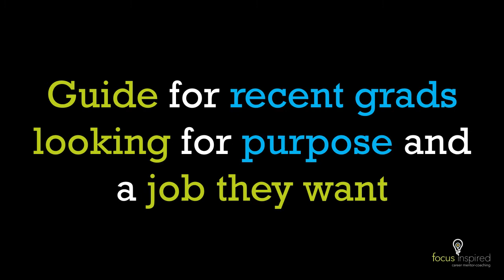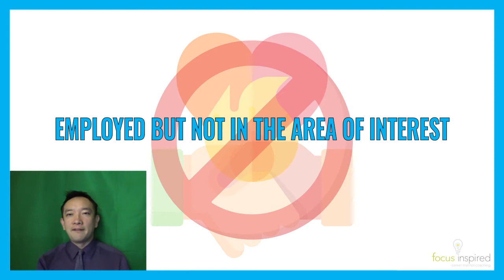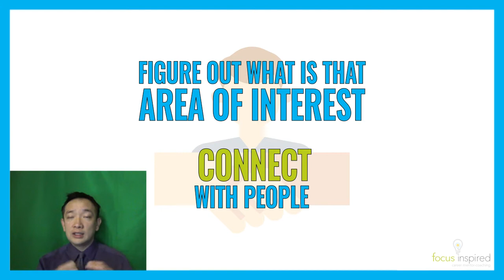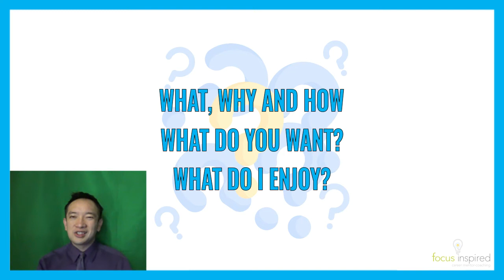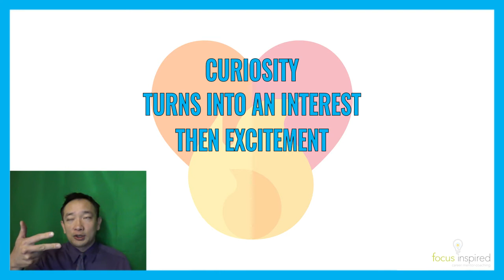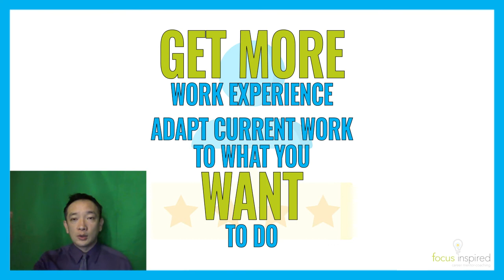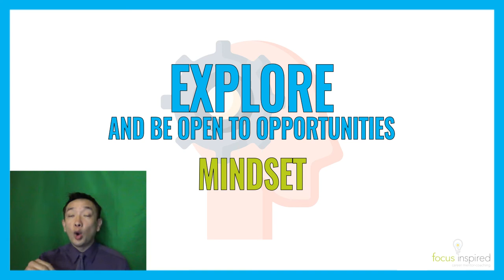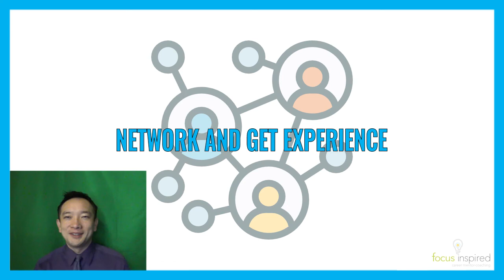Advice For New Graduates Looking For A Job They Want - Part 2/3 POD033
Advice For New Graduates Looking For A Job They Want: SIWIKE Podcast POD033

On this episode of the SIWIKE podcast, Luki introduces a 3 part series for new graduates. In part 2, he provides some useful  tips and advice for new graduates looking for a job they want. He talks about job crafting, figuring out your area of interest, exploring and being open to opportunities and much more.

for the theme music

Get SIWIKE Stuff I Wish I Knew Earlier book on Amazon:
For students

TIMESTAMPS:
01:34 - Job crafting
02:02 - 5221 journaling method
03:28 - Figuring out your area of interest
06:09 - Flavor of the month
11:45 - Explore and be open to opportunities